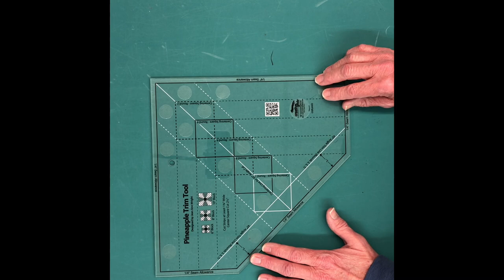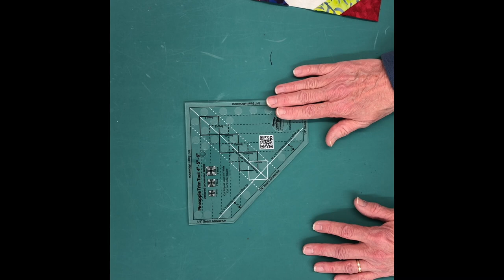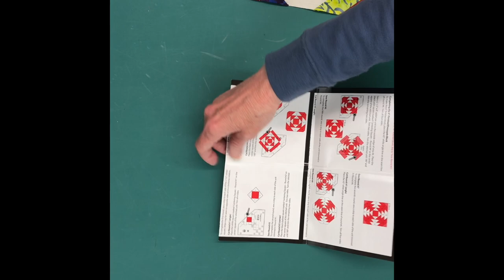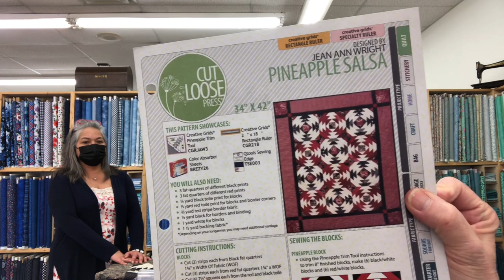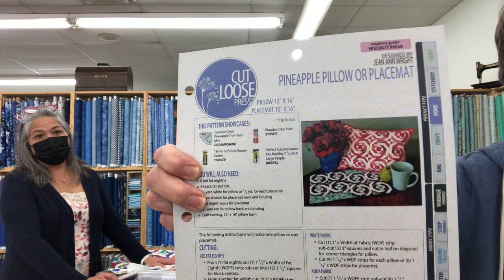May 2022 Quilt Club